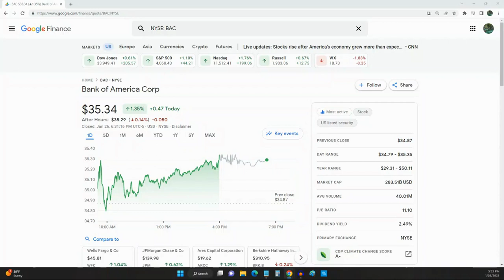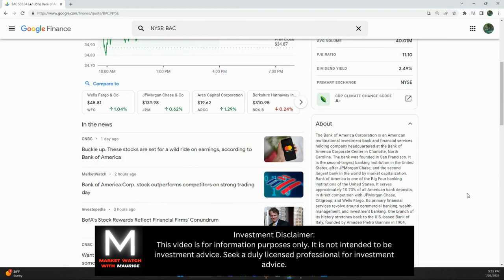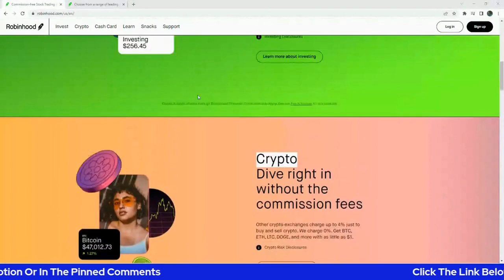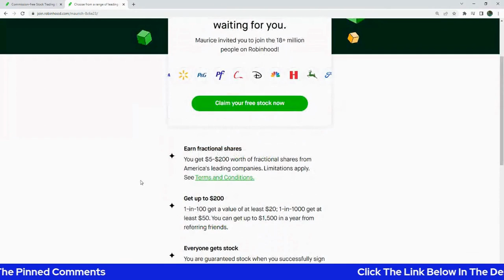Bank of America Corp $BAC Stock Pick Of The Moment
Bank of America Corporation is a multinational investment bank and financial services company based in Charlotte, North Carolina, United States. It is the second-largest bank in the United States by assets and it offers a wide range of financial products and services to individual consumers, small and middle-market businesses, corporations and governments. The bank operates through four segments: Consumer Banking, Global Wealth & Investment Management, Global Banking and Global Markets. The bank was founded in 1904 and it has a network of more than 4,300 banking centers and approximately 16,100 ATMs. The company's stock is listed on the New York Stock Exchange under the ticker symbol BAC. The bank is known for its consumer banking services, credit cards, home loans, auto loans and its digital banking platforms, as well as its wealth management and investment banking services.